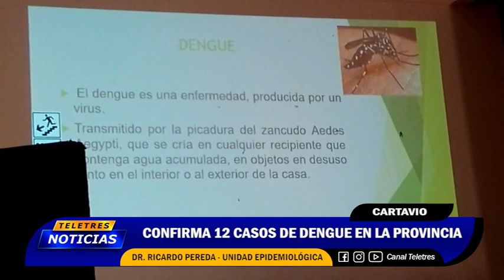🟡ASCOPE - CONFIRMAN 12 CASOS DE DENGUE EN LA PROVINCIA🔵